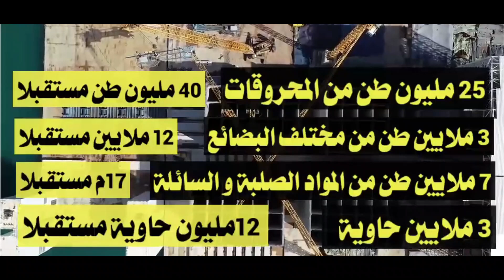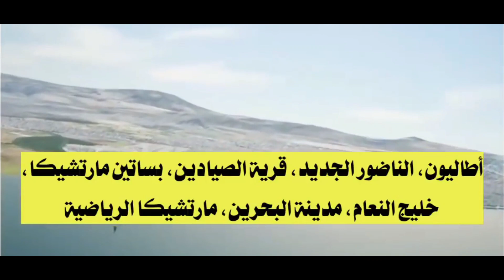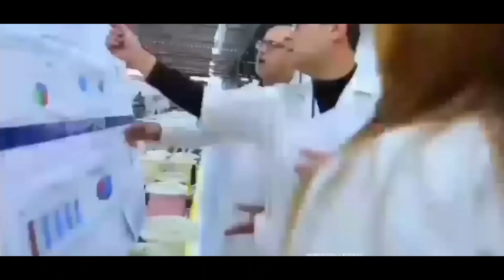ميناء و مارتشيكا الناظور: الضربة المغربية القاضية لمليلية و اسبانيا